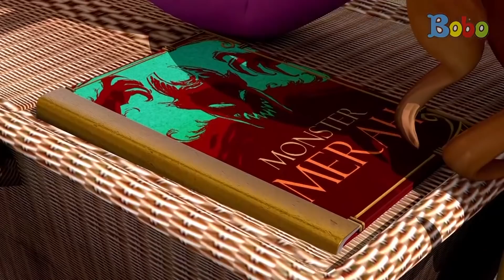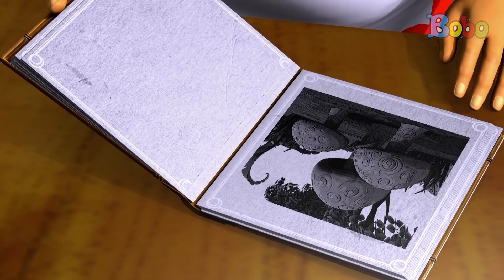Dongeng Bahasa Indonesia - Film Anak Resep Jamur Pak Dobleh - Oki Nirmala - Dongeng Anak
Produser: David Togatorop
Editor : Sigit Purnomo
Videografer : Glent Bonefasio, Inggar Rivaldi
Video Editor: Glent Bonefasio, Bambang Tetuko, Inggar Rivaldi
Social Media Team : Sepdian Anindyajati